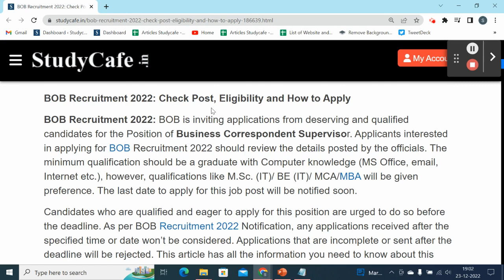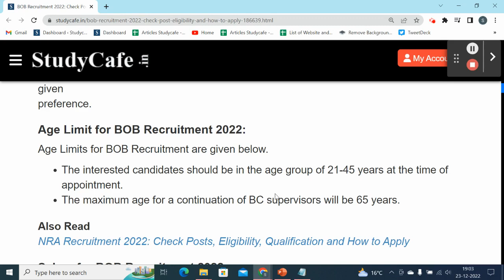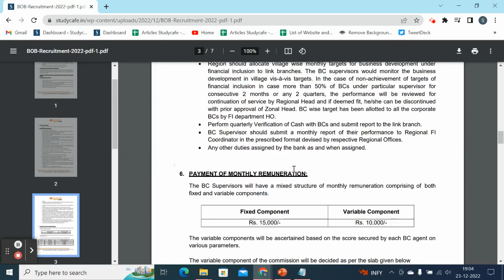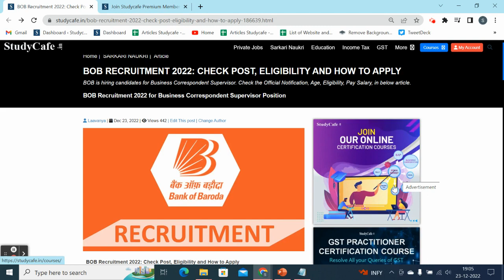BOB Recruitment 2022 Check Post Eligibility and How to Apply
BOB Recruitment 2022: BOB is inviting applications from deserving and qualified candidates for the Position of Business Correspondent Supervisor. Applicants interested in applying for BOB Recruitment 2022 should review the details posted by the officials. The minimum qualification should be a graduate with Computer knowledge (MS Office, email, Internet etc.), however, qualifications like M.Sc. (IT)/ BE (IT)/ MCA/MBA will be given preference. The last date to apply for this job post will be notified soon.

Candidates who are qualified and eager to apply for this position are urged to do so before the deadline. As per BOB Recruitment 2022 Notification, any applications received after the specified time or date won’t be considered. Applications that are incomplete or sent after the deadline will be rejected. This article has all the information you need to know about this position, including the official BOB Recruitment 2022 Notification, Age Requirements, Eligibility, Pay Salary, and more.